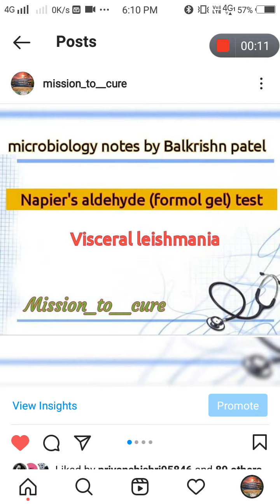Napier aldehyde(formol gel) test /silver Mirror testviseral leishmania 5 marks microbiology vry imp